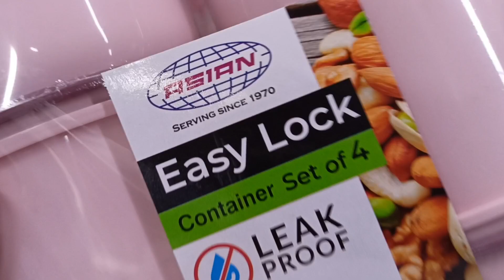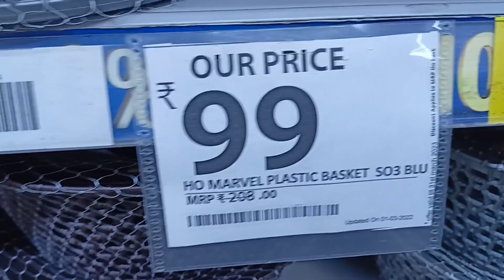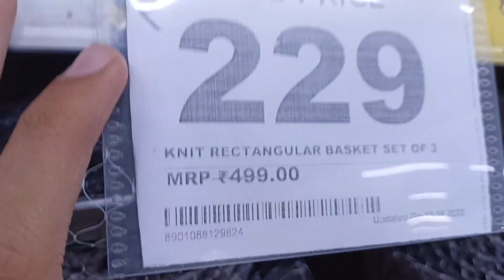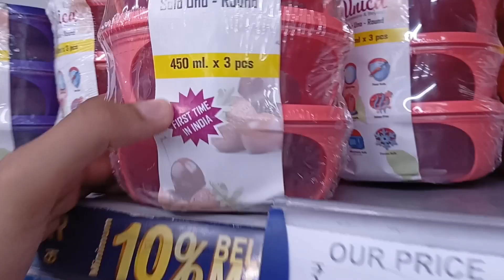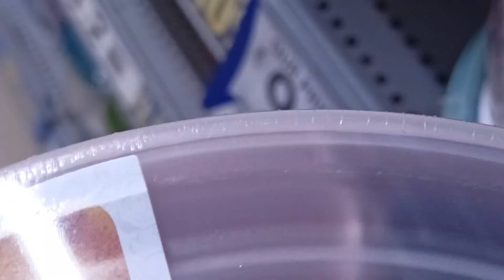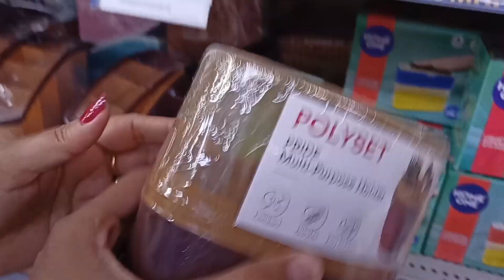Reliance Smart superstore unique products you can never find !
reliance smart kitchen organizer haul
reliance smart superstore offers
reliance smart offers today reliance smart